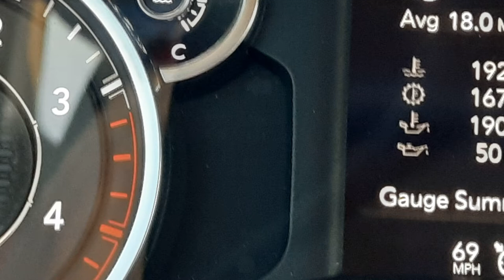A Struggle Every RV Owner Despises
KING VQ4800 Quest Pro Portable/Roof Mountable Satellite TV Antenna (for use with DIRECTV)

ECO-WORTHY 12 Volt 10 Watt Solar Car Battery Charger & Maintainer, Solar Panel Trickle Charger, RV

KING TR1000 Tripod Mount for KING Tailgater and Quest Satellite Antennas

Camco (39006) Rhino Heavy Duty 36 Gallon Portable Waste Holding Hose

MENSI 12 Foot 1/4' Quick Connect Liquid Propane Hose for RV to Hook Up Portable Camping BBQ Grill

Pirit PWL-04-50 50FT Heated Hose Series IV, 50', Blue

Twinkle Star RV Water Pressure Regulator Valve with Gauge and Inlet Screened Filter for Camper Travel Trailer

Blackstone Table Top Grill - 17 Inch Portable Gas Griddle - Propane Fueled - For Outdoor Cooking While Camping, Tailgating or Picnicking

Infrared Thermometer, Non-Contact Digital Laser Infrared Thermometer Temperature Gun -50°C to 400°C(-58°F to 752°F) with LCD Display

SHINESTAR 2 Pack Upgraded Propane Gas Pressure Gauge for 5-40lb Propane Tank with Type 1 Connection, Stay Accurate at Different Temperatures

ADCO 2613 Camouflage Double 30 Game Creek Oaks Propane Tank Cover

Kohree 15 Amp to 50 Amp RV Power Cord Plug Adapter Dogbone Heavy Duty Electrical Power Adapter with Twist Lock

NOCO Boost Plus GB40 1000 Amp 12-Volt Ultra Safe Portable Lithium Car Battery Jump Starter Pack For Up To 6-Liter Gasoline And 3-Liter Diesel Engines

Motorup America Trailer Hitch Coupler Bolt Lock - Locking Pin Car Accessories Best for Tow Truck Boat RV Travel Kit - Anti Theft Security Receiver Coupling Locks

SAMIKIVA Brass Rubber Seal Tire Valve Stem Caps, Dust Proof Covers Universal fit for Cars, SUVs, Bike and Bicycle, Trucks, Motorcycles Flat Top (Chrome Round Top (8 Pack))

Equal-i-zer 4-point Sway Control Hitch, 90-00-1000, 10,000 Lbs Trailer Weight Rating, 1,000 Lbs Tongue Weight Rating, Weight Distribution Kit Includes Standard Hitch Shank, Ball NOT Included

Master Lock - Two 6 ft Python Adjustable Cable Locks Keyed Alike, 8413KACBL-66

New Premium Freedom Hauler Trailer Tires ST235/85R16 Radial 12PR Load Range E

Maxx Air 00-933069 Original Vent Cover - Black

Honda EU2200i 2200-Watt 120-Volt Super Quiet Portable Inverter Generator

Slime 40031 Pro Power Heavy Duty Tire Inflator,Green

NOCO GC019 12-Volt Adapter Plug Socket With 12-Foot Extension Cord

Andersen Hitches Trailer Jack Block with Magnets

Ranger Soft UHMWPE Synthetic Shackle Rope 1/2 Inch (42,000 LBs Breaking Strength, WLL 15,000 LBs)

Rhino USA Recovery Tow Strap 3" x 30ft - Lab Tested 31,518lb Break Strength - Heavy Duty Draw String Included

Valterra A04-0153 White 64" EZ Hose Carrier

**This checklist is designed for a Fifth Wheel and may not be complete for your rig. Your RV may have other steps necessary to ensure the safety of you and your equipment.

*We are a participant in the Amazon Services LLC Associates Program, an affiliate advertising program designed to provide a means for us to earn fees by linking to Amazon.com and affiliated site